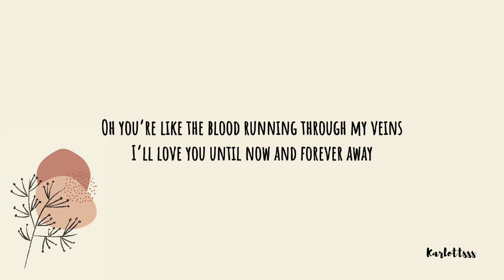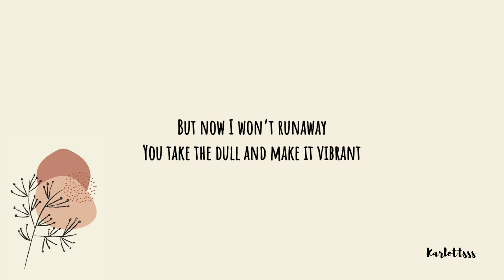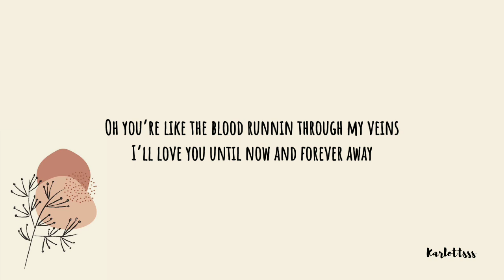Preston Pablo, Banx & Ranx - Flowers Need Rain (Lyrics)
[Lyrics]

Cuz I need you like the flowers need the rain
I need you like the sun when the clouds turn grey
Oh you’re like the blood running through my veins
I’ll love you until now and forever away

Sometimes I feel so lonely
Feels like there is no one around to hold me
And my head gets dark and heavy
But then I see your face

And I can only hope for the best
And I can only breathe with my chest
One step at a time oh you take me
You’re leavin mе blind but don’t leave me

Cuz I need you likе the flowers need the rain
Oh you’re like the blood runnin through my veins

Oh-ohhh
Whoa-ohhh

You’re leaving me blind but don’t leave me

You turn the noise into silence
I hid from your violence
But now I won’t runaway
You take the dull and make it vibrant
I could stay forever baby

You’re leavin me blind but don’t leave me

I need you like the flowers need the rain
Need you like the sun when the clouds turn grey

If you are the owner of any content that has been uploaded to this channel and would like it removed, please contact me and I will take care of the problem as soon as possible.